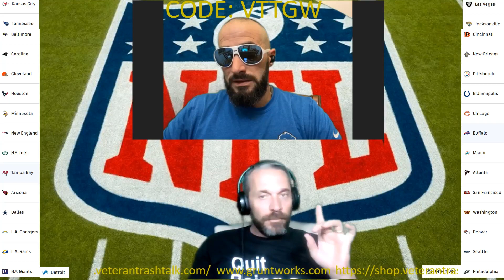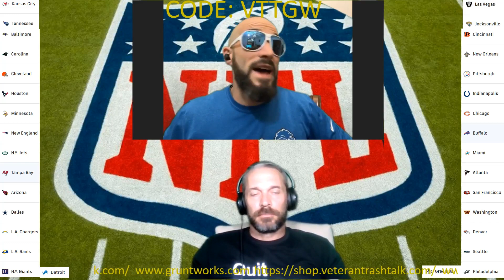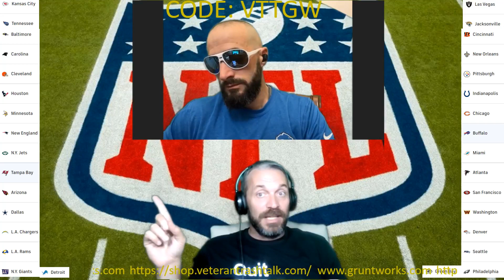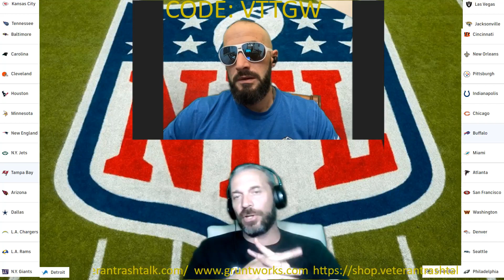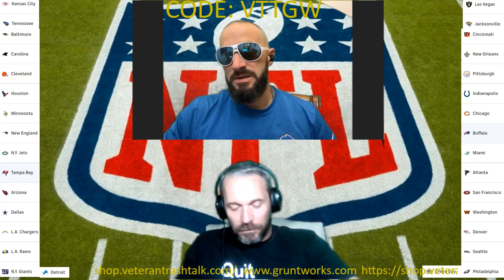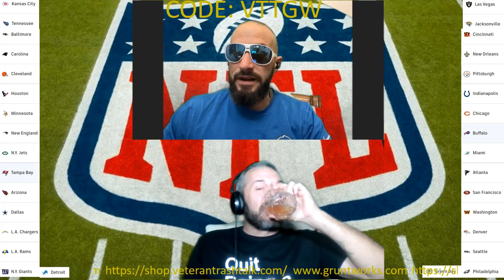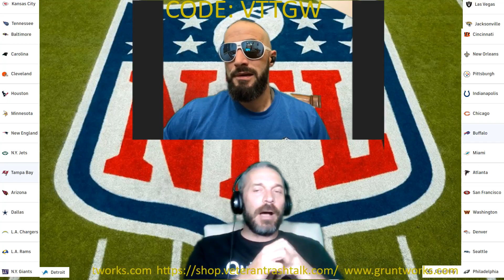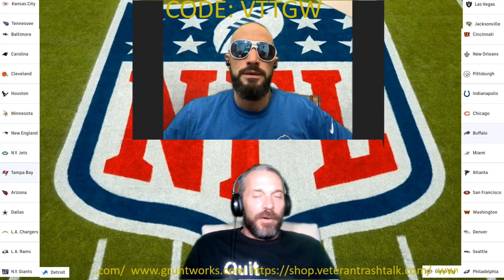VTT Sports Betting NFL Week 18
The Big Earl drops his NFL Picks!